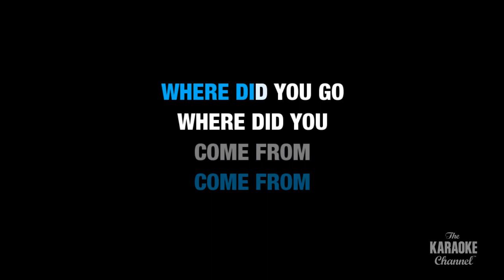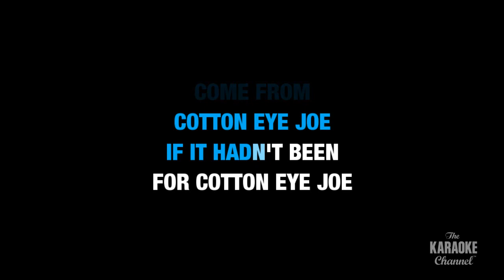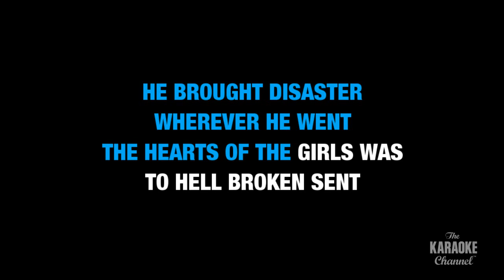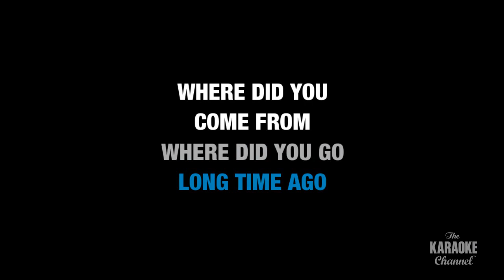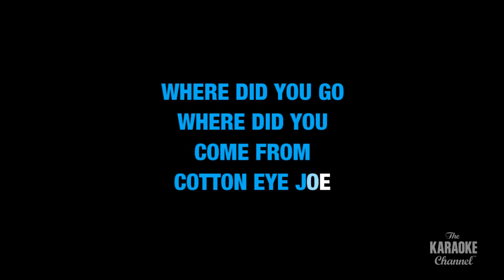Cotton Eye Joe : Rednex | Karaoke with Lyrics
Sing Cotton Eye Joe : Rednex wherever you go with the Stingray Karaoke mobile app. Download Stingray Karaoke today:

Or build your own personal karaoke library by downloading an MP4 of Cotton Eye Joe : Rednex from the Karaoke Store